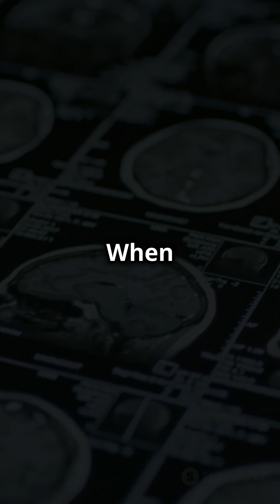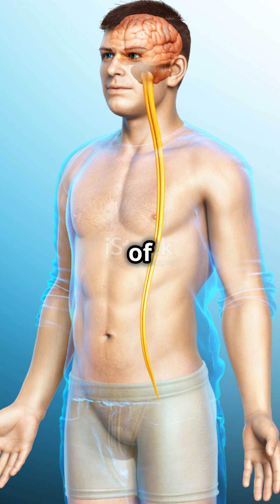Why don't people feel pain instantly?!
Ever wondered why you don't feel pain instantly when you get hurt? This video explains the fascinating process behind delayed pain sensation, including how pain signals travel through your nerves to your brain. Learn why this slight delay happens and how your body uses it to protect you.

Stay curious and explore the amazing science of the human body with us!

📌 Topics Covered:

What are nociceptors?
How pain signals travel through nerves.
Why pain is delayed after an injury.